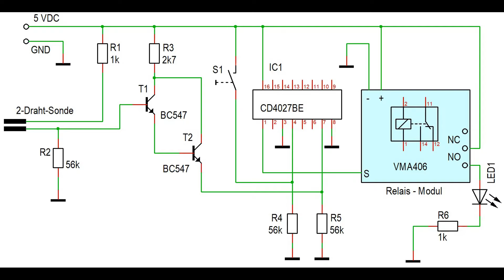Feuchtigkeitssensor mit CD4027BE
Selbst konstruierter Feuchtigkeitssensor mit Transistoren BC547 und Flip-Flop CD4027BE.